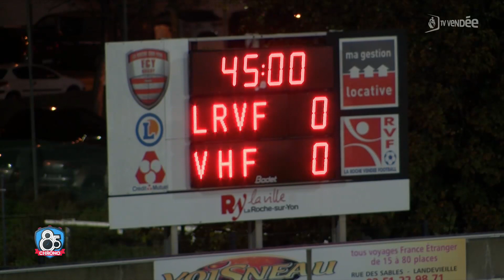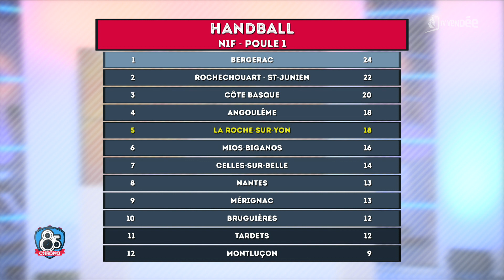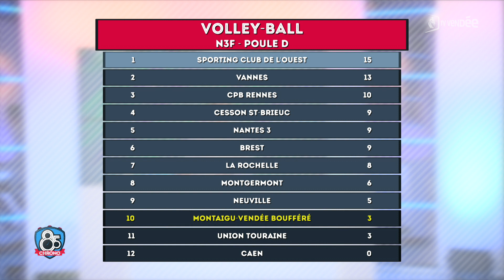85 Chrono - Lundi 06 novembre 2023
LA grosse affiche du week-end en National 2 avec le derby entre La Roche VF et Les Herbiers // La Roche Vendée Handball recevait Nantes dans le derby ligérien de Nationale Une Féminine // Détour par l'Espagne où La Vendéenne tentait de se qualifier pour la phase de groupe de la Ligue des Champions de Rink-Hockey // En Nationale 3 féminine de volley-ball, Montaigu-Vendée Boufféré accueillait Vannes // En tennis de table, place à la rencontre La Ferrière - Niort en N2 Messieurs. À retrouver avec tous les derniers classements, résultats et informations du week-end sportif vendéen.